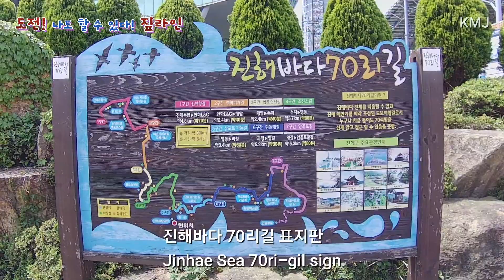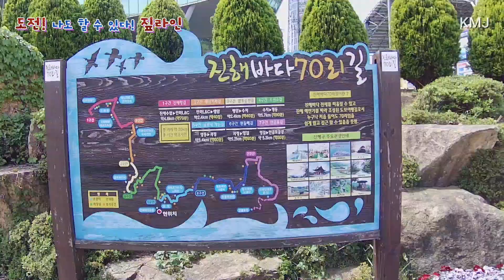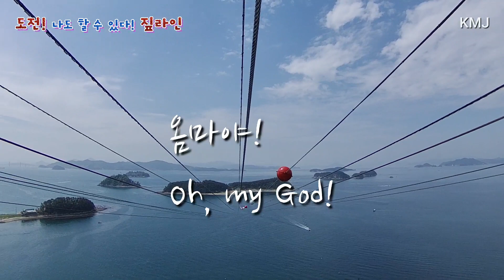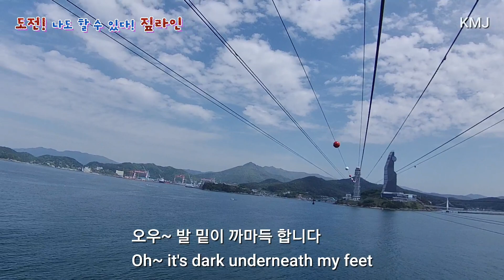도전! 나도 할 수 있다! 짚라인 #01 challenge! I can do it! Zipline #01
인생은 끝없는 도전이다!
시간은 다시 돌아오지 않는다!
도전! 죽기전에 해보자~ 짚라인
Life is an endless challenge!
Time never comes back!
challenge!  Let's do it before we die~ Zipline